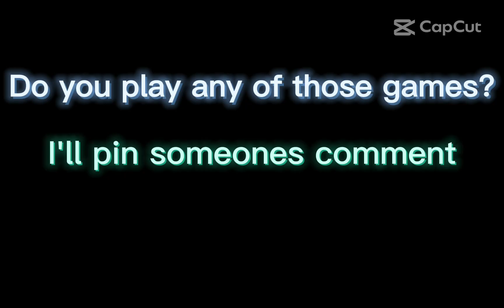YOU SHOULD HAVE HEARD OF THESE ROBLOX GAMES!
INFO:
You need discord
Name: PolarClan
I have another channel called PolarSheep Edits, Here is the User: GreatHappyMe
***STARED WORDS ARE WORDS YOU NEED TO LOOK OUT FOR***
2. Like
3. Bell
Join my roblox group 'Ellie Unicorns' *IF YOU WANT TO*
To be the best unicorns in my channel ever!!!
And also comment what kind of games you want me to play next video in *MY GROUP* ! You can also recommend some *FREE* games that are *NOT* on roblox!